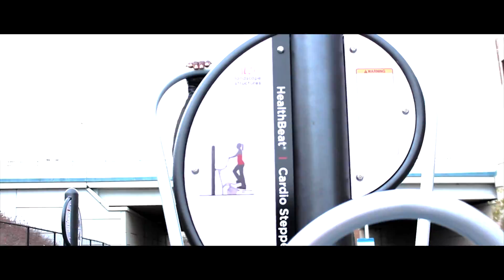TJ "The Machine" (HardBodyz Elite) PUMP VOLUM 1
EDIT BY CRUTCH